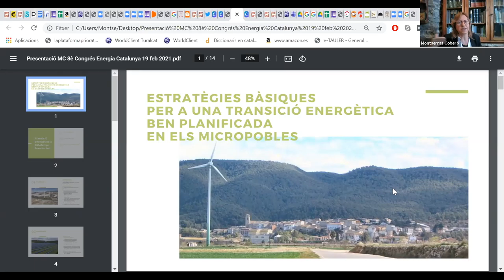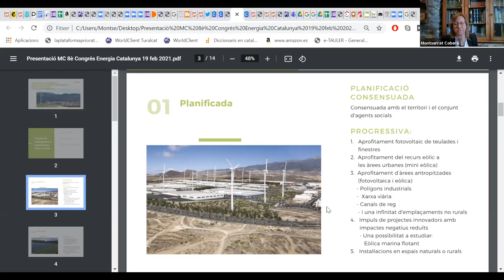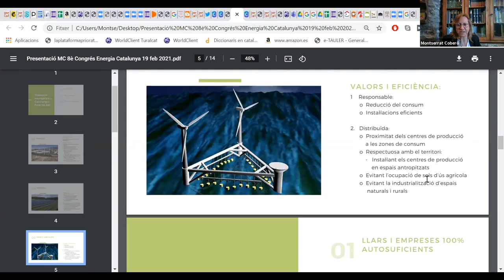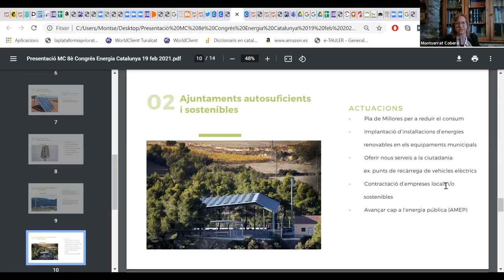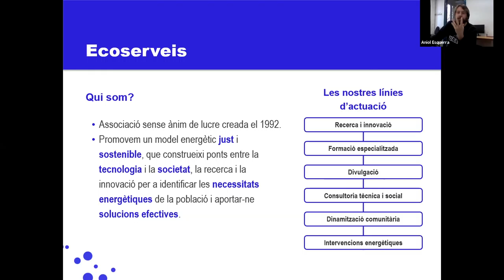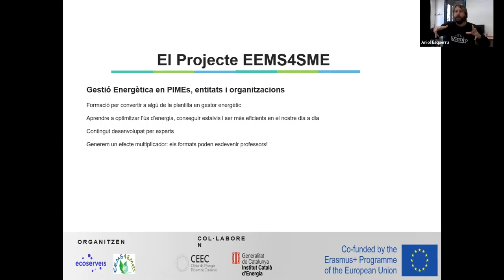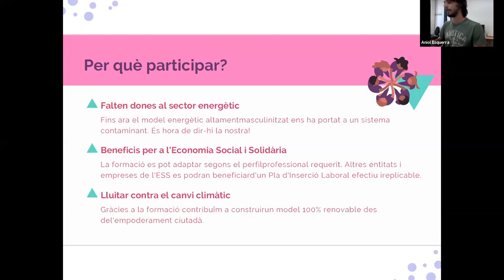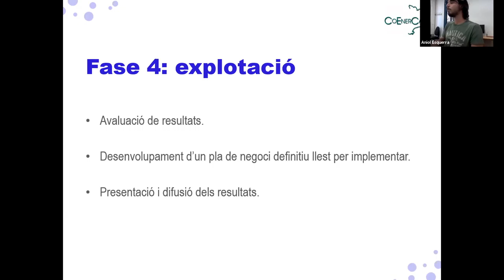8è Congrés d’Energia de Catalunya (COENERCAT) - Part 3